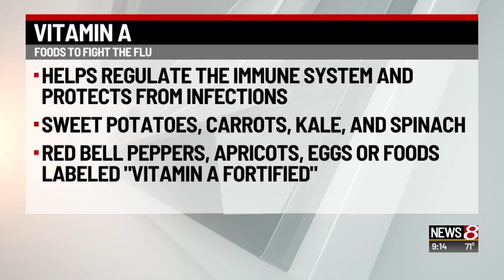Foods to fight the flu